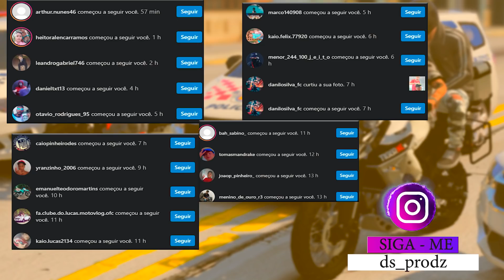PEGUEI A MOTO NOVA R1200 DO MEU IRMÃO ESCONDIDA 🤣🤣 | GTA 5: VIDA REAL #36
▬▬▬▬▬▬▬▬▬▬▬ஜ۩۞۩ஜ▬▬▬▬▬▬▬▬▬▬▬▬▬
📱 REDE SOCIAS 📱

♛ PARTICIPANTES♛

tiquinho gta 5 tiquinho